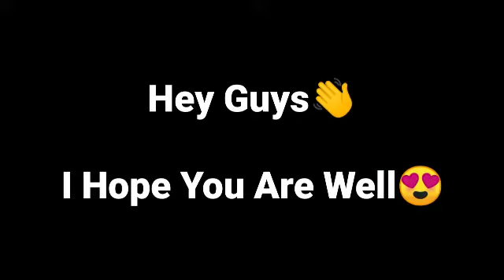DIY 3D Snow Flake | Christmas Craft | Recreation Of My Subscribers Part - 4 | Iqra's Art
This is My 30 Days 30 Videos Challenge's
28th Episode.

Today I will Recreate Crafts Of My Subscribers.This is The Part - 4 From Recreation Of My Subscribers. So this is the Part - 4.
Today I will Recreate 3D Snow Flake From Magical Pixie Hollow.
I Love This Craft & Always Wanted To Make This.
I tried to recreate simple crafts.Because i have to recreate more crafts.

I Hope You Will Like Today's Video😃.

I Hope You All Will Like Today's Video😃

🎶🎶🎶Background Music🎶🎶🎶

Jarico - Landscape

Uploaded On : 27th October 2021

Iqra Art iqraart art. craft. learn easy crafts